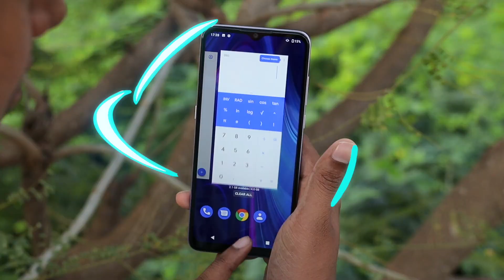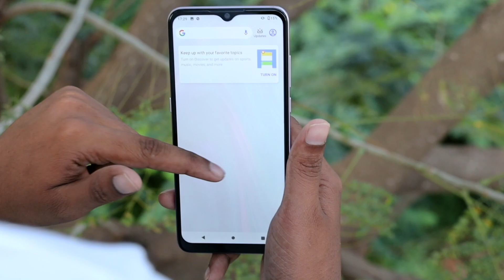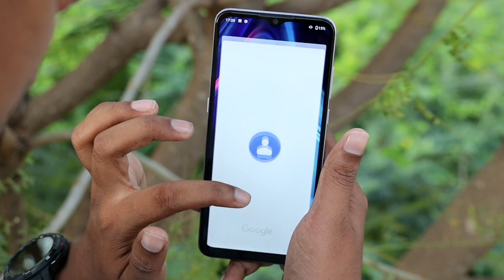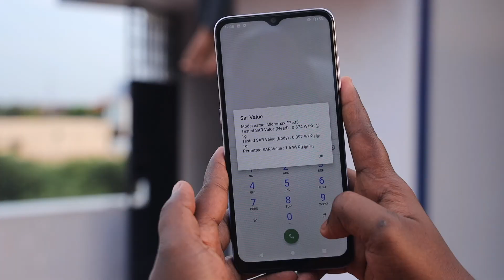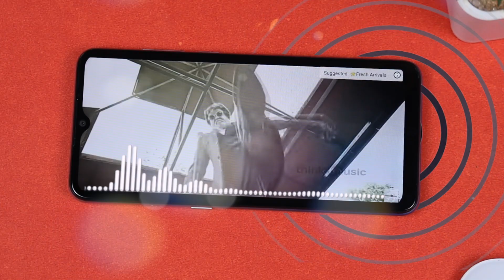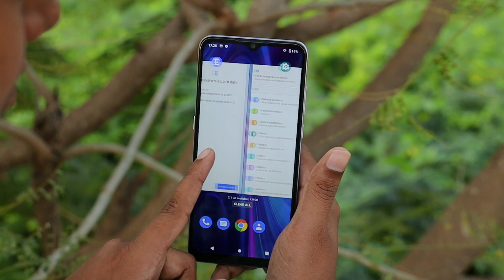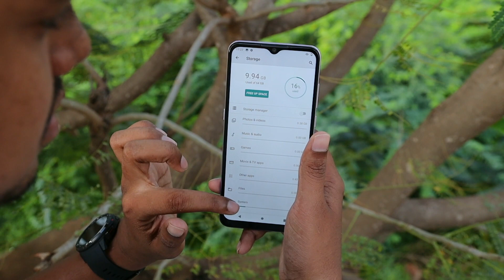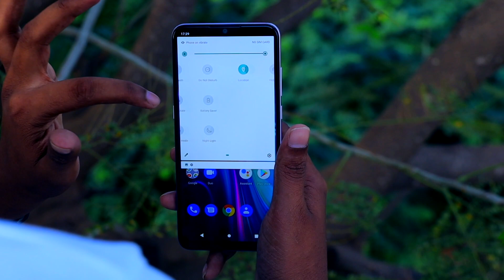இந்தியாவின் பட்ஜெட் ராஜா!🤳💥 | Unboxing & Detailed Review - Micromax IN 1b | Tech Boss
Video Highlights
00:00 Micromax 1N 1b Intro
00:51 Micromax 1N 1b Unboxing
02:41 Micromax 1N 1b Design & Quality
03:42 Micromax 1N 1b Processor
04:38 Micromax 1N 1b OS
05:00 Micromax 1N 1b Call Quality
05:22 Micromax 1N 1b Display
05:58 Micromax 1N 1b Battery
06:39 Micromax 1N 1b Sound Quality
07:22 Micromax 1N 1b Camera
07:36 Micromax 1N 1b Finger Print & Face Unlock
07:57 Micromax 1N 1b Other Features
08:39 Micromax 1N 1b Storage
09:38 Micromax 1N 1b Price
10:37 Micromax 1N 1b FeedBack